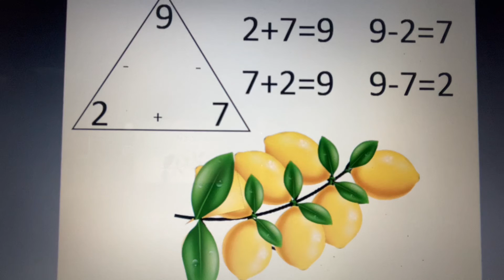2 7 9 fact family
Tune: It Is Well
2 plus 7 is 9 leaves on a vine
7 plus 2 is 9 leaves on a vine
9-2 is 7 leaves for each lemon
9-7 is 2 leaves that grew and grew